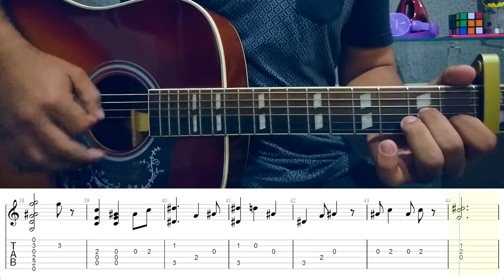Como Tocar Fingerstyle - A THOUSAND YEARS | Violão Cover (Tutorial)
Salve galera, espero que gostem desse Tutorial em Violão Fingerstyle que preparei para vocês da música "A Thousand Years - Christina Perri"!
Aula + Tab da música "A Thousand Years - Christina Perri"
Aula para Iniciantes de Fingerstyle